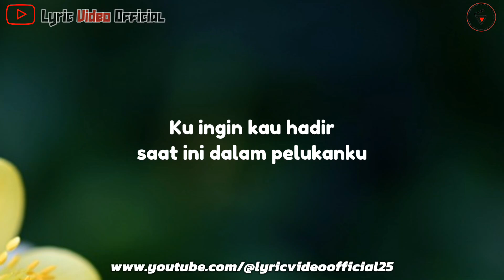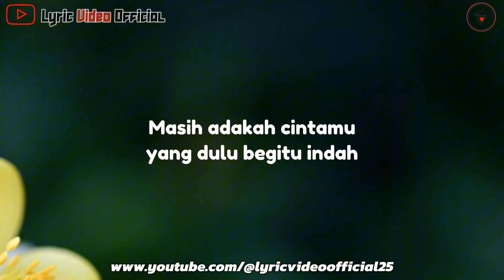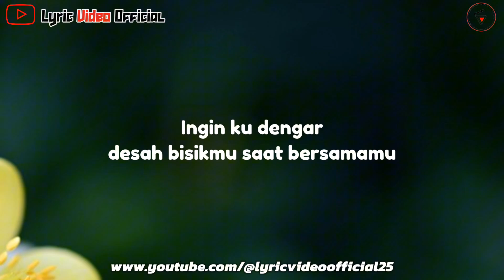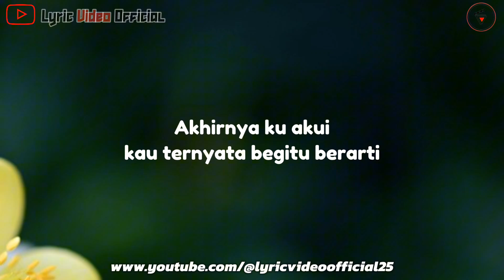Kau Begitu Berarti - Cover Jhon Seran || Lirik Lagu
Judul.kau begitu berarti
Cipt.pance f Pondaag
Cover.jhon seran
Musik.jhon seran
Studio.gayani record
Video editing.sius seran